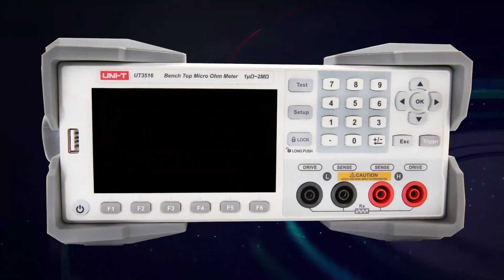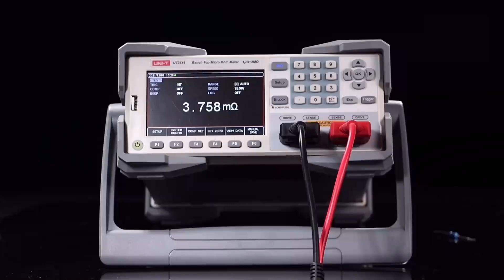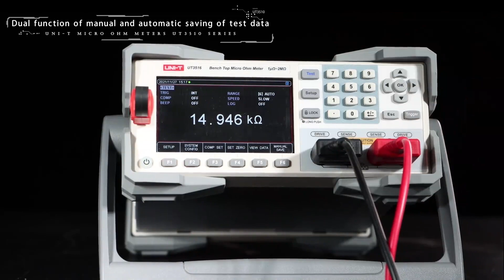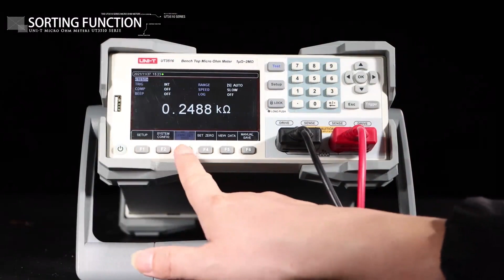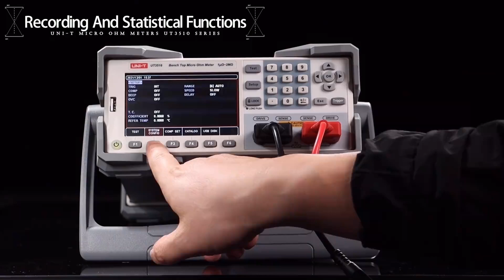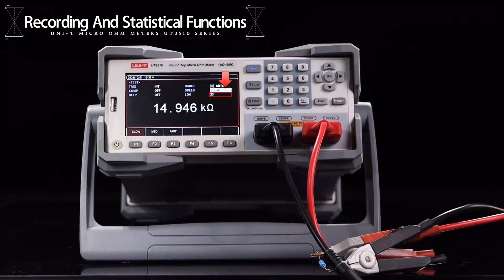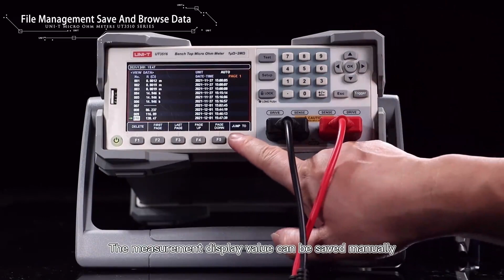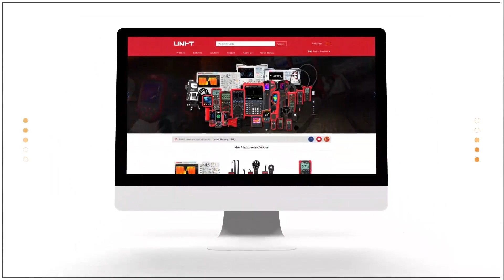UT3516 KORINS UNI-T Micro Ohm Meter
마이크로 옴 메타